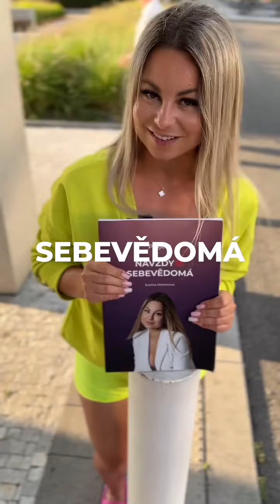NOVÝ PROJEKT⚡️Více na instagramu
Opakuje se vám do nekonečna stále stejný scénář?
 „Moc tlustá.“
 „Moc hubená.“
 „Tohle já nemůžu.“
 „Já se musím hlídat.“
 „Já bych si tak přála vypadat jak ona.“
 „No nic, od pondělí dieta.“

TEĎ.

VAŠE NEJLEPŠÍ VERZE CHCE ŽÍT. STAČÍ SE TEĎ REGISTROVAT. DOVOLÍTE SI TO?🤍

Registrace končí dnešní půlnocí.

Vnímáte, jak si těmito pochybnostmi o sobě bereme čas a energii, která nám následně chybí? Ano! Tyhle fráze nejsou NORMÁLNÍ. Zastavují, omezují, podkopáváme si jimi nohy.

Jestliže nejdete na nějakou akci, protože si připadáte nehezká, bojíte se, že tam budou hezčí slečny, vy budete jen všem pro smích. V plavkách se rozhodně ukázat nemůžete, ZAČNĚTE PROSÍM PROJEVOVAT SAMA SOBĚ VÍC RESPEKTU A ÚCTY. To, že máme tělo, že se můžeme hýbat, že můžeme dýchat, není samozřejmost a měly bychom se svým tělem zacházet uctivě. Nebo snad chcete vzpomínat, jak jste se omezovaly a nic nezažily, protože jste se nechaly ovládnout pochybnostmi? Chcete?? Opravdu???

Pokud ne, uvědomujete si, jak je NEJVYŠŠÍ ČAS překopat svoje myšlení, čtete správně.

Jak žít zážitky nikoliv omezujícím slově?
TO VÁS POD MÝM VEDENÍM PRAKTICKY NAUČÍM V DOŽIVOTNÍM ON-LINE PROJEKTU NAVŽDY SEBEVĚDOMÁ.
Každý den budu s vámi.
Každý den vás jasně a strukturovaně povedu.
Nebojte, projekt není žádná novinka. Jeho kvalita byla potvrzena již 200 ženy. A nyní jsem připravená na NOVÉ, TY NEJVÍC ZAPEKLITÉ PŘÍPADY, které pořád vzdávají SAMI SEBE A ZAČÍNAJÍ POŘÁD OD NULY.

Jste-li nejhorší případ a máte pocit, že život je fakt těžký, projekt budete milovat🤍

Těším se na novou skupinu žen🤍

Registrace zde:
Navzdysebevedoma.cz

Ulovíte si šanci nebo ji propásnete?
Vše je řešitelné,

Vaše Evelin🤍😉